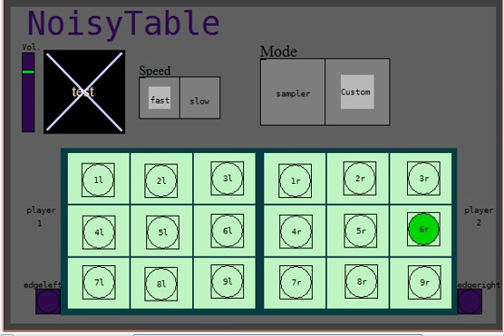Mas Nalgan Noisy Table Patch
This is a sound generator I've made in Pure Data for the Noisy Table by Will Nash.
The Noisy Table is to be on display for The New Sublime @ Clearleft as part of the Brighton Digital Festival.

Original patch & programming by Martin Gritton.